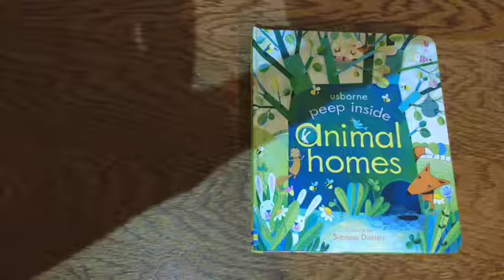Usborne Peep inside animal homes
Ridică clapetele și descoperă fiecare animal în căsuța lui!
Pentru comenzi ma găsești pe :
Facebook : Învățăm și ne distram cu Usborne  Instagram : invatam.cu.usborne